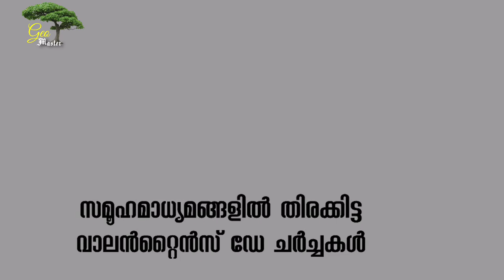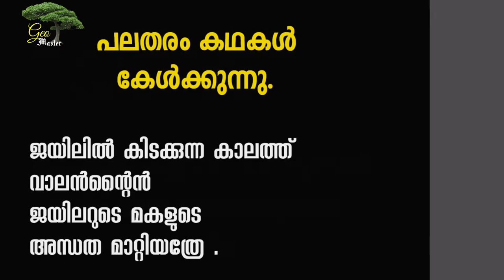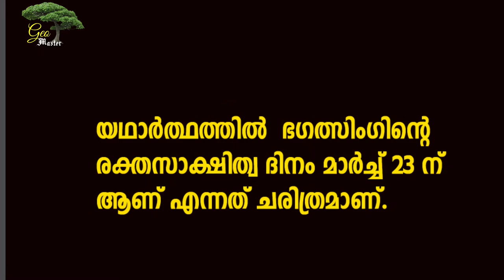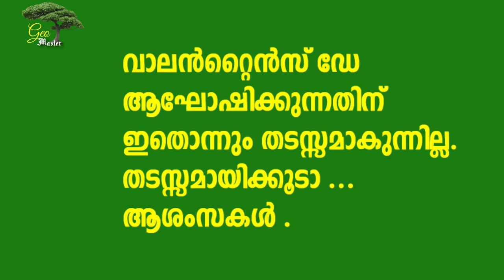VALENTINE'S DAY OR BLACK DAY??ആരാണ് ഈ വാലന്‍റൈന്‍ ?എന്തുകാണ്ട് ഫെബ്രുവരി 14? വിവാദം എന്തിന് ?